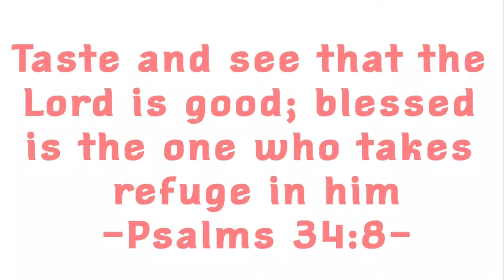KALABASA PASTA RECIPE| HEALTY SPAGHETTI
This is what you can do with your pumpkin or squash that can encourage your kids to eat vegetable. You can find the ingeredients on the video.

Try it and let met know how it was by commenting below.